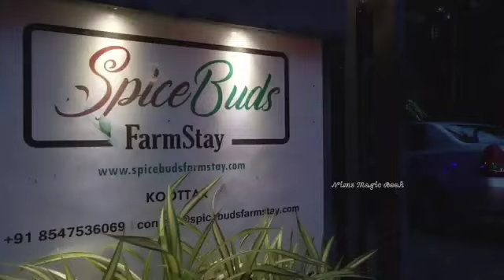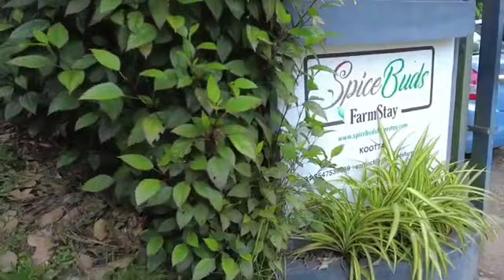SpiceBuds FarmStay - Ramakkalmedu Vlog by NimsMagicBook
SpiceBuds FarmStay - Ramakkalmedu